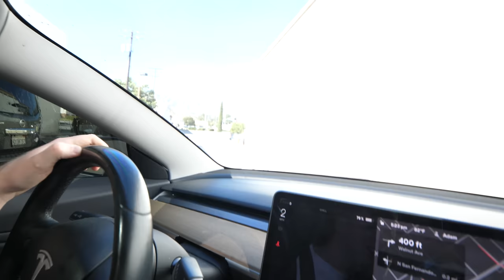Crazy Lady follows us and ATTACKS our Tesla!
Adam B
Derry
BT48 4FD
United Kingdom